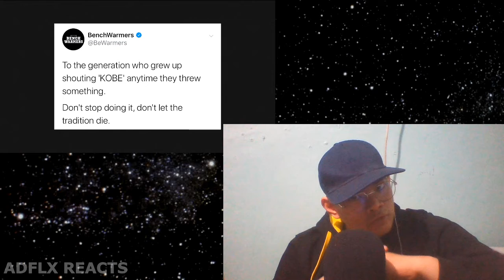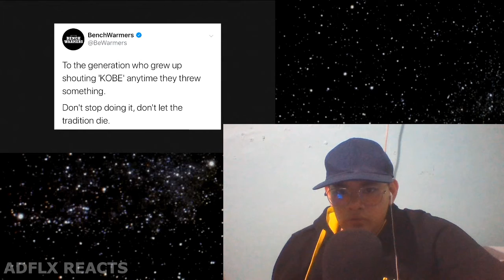Mamba Out - Kobe Bryant